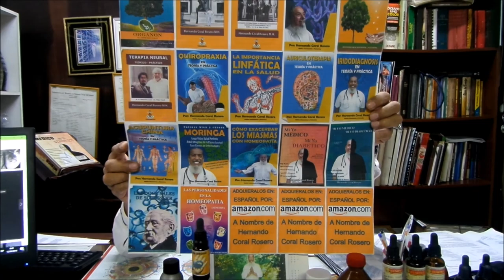HIPERTENSION RENOVASCULAR - ESTRECHAMIENTO DE LAS ARTERIAS RENALES ESTENOSIS RENAL, ARTERIA RENAL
Es la presión arterial elevada que es causada por el estrechamiento de una o ambas arterias, llamadas arterias renales.